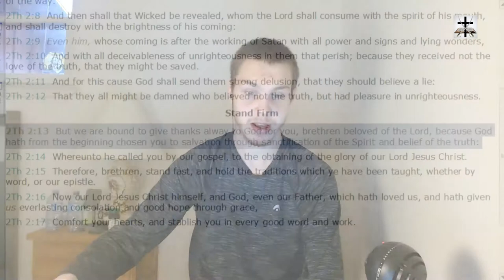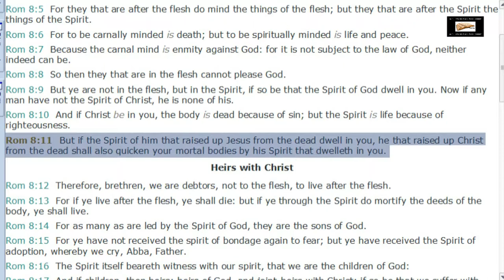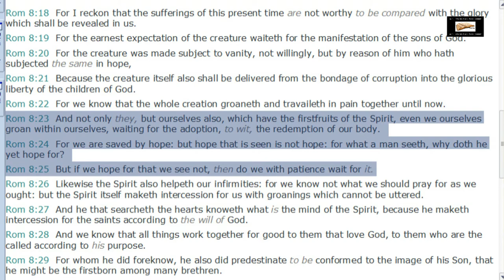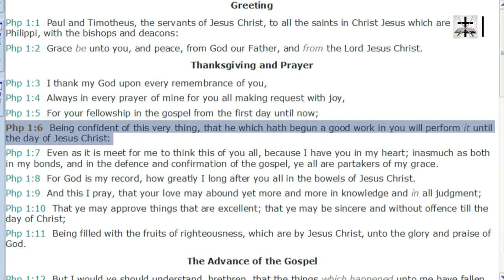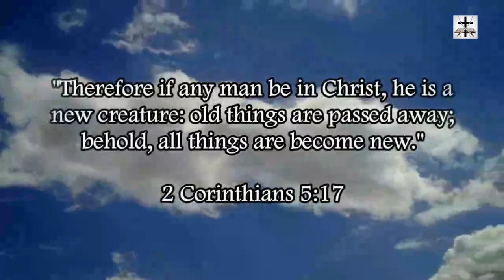Calvinist Twisting Of 2 Thessalonians 2:13 Refuted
Our Bitcoin wallet address: 34PsjJaySyAiWyjunD49aitEGTujzhhRKc
Our Ethereum wallet address: 0x232e0c46EFad0E5fef8Bc55f1EC9b070C102858e
Our Litecoin wallet address: MCNSGyVJGL8JvNMsKZoHBH2wkVJKF8T5ac

Refuting the Calvinist twisting of 2 Thessalonians 2:13 to deny free will in the context of salvation.